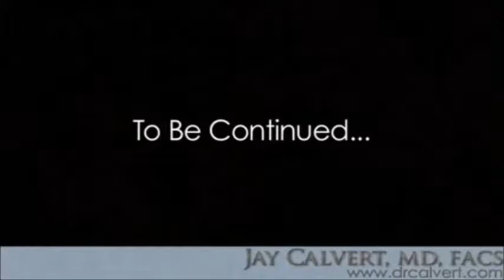Orange County CA Nosejob Surgery